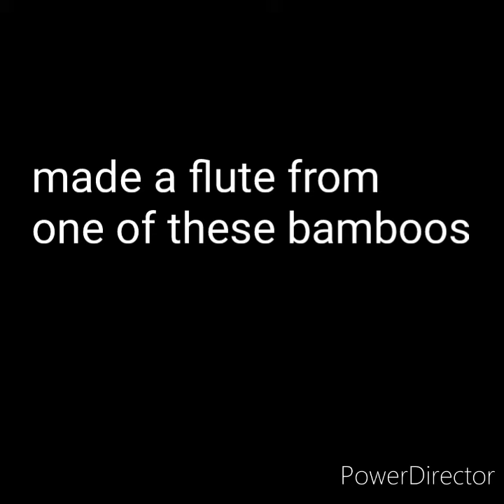Talley valley: bamboo groves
saw some more horses streams in Talley. brought a broken bamboo and made a flute out of it back in guest house using fire and an iron rod to pierce.

thanks to the DFO of 2016 I could reach Talley valley with his help. I would like to implement his care, concern and hospitality in my professional disposition as well.